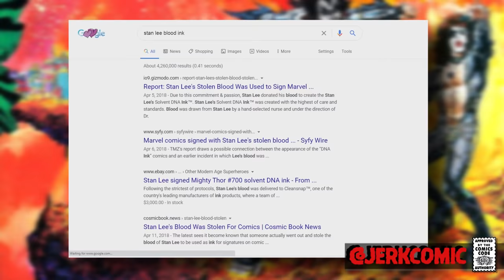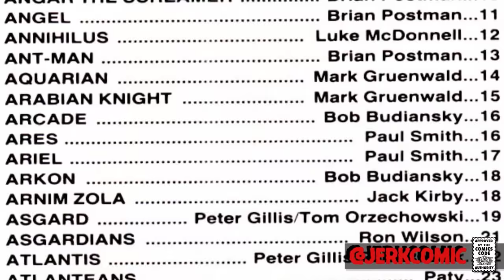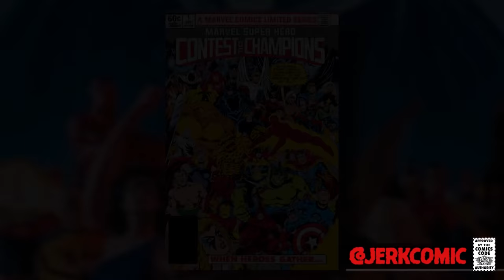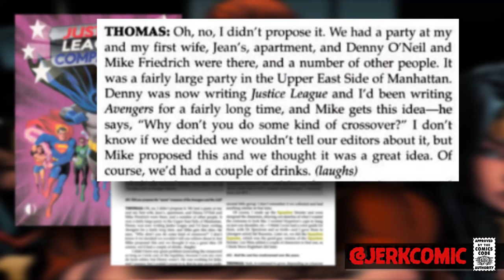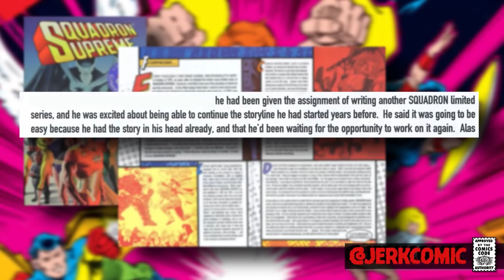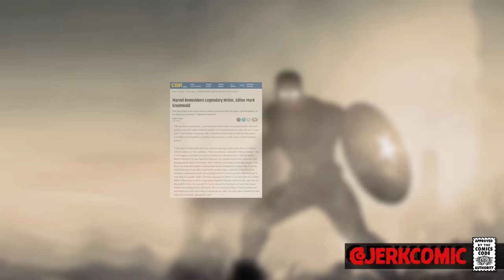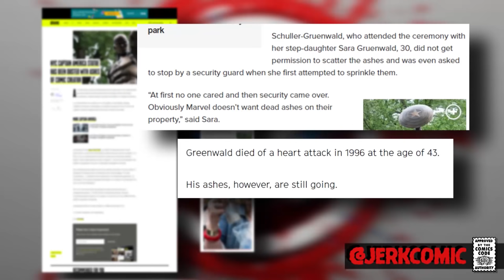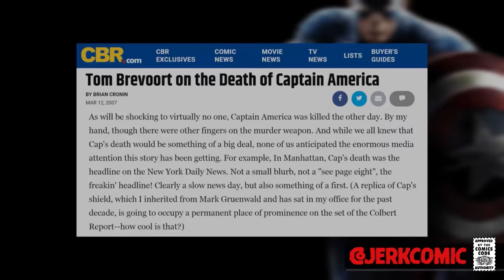The Comic Book Made From A Dead Body: Mark Gruenwald's Squadron Supreme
Or Pick up shirts and tons of other merch

Now with Chapter Markers!  Mark Gruenwald SHOULD be best remembered for his 10 year stint on Captain America, or his monstrous 60 issue run on Quasar.  Today, however when you say his name one things comes to mind - The Squadron Supreme.  The tale of Gruenwald's remains being included in the contents of a comic book, while not the first time it was done, has become legendary.  This is the full story of Mark Gruenwald's Squadron Supreme: Human Remains Edition!

Squadron Supreme TPB
Squadron Supreme Omnibus by Mark Gruenwald
Squadron Supreme Omnibus by Gruenwald DM Cover Variant

                                                           - CHAPTERS -
0:00 Intro
1:47 Mark Gruenwald and Marvel Comics
6:04 Gruenwald And Cap's Shield
8:00 Squadron Supremely Confusing
15:50 Squadron Supreme Human Remains Edition
17:37 Gruenwald's Last Will and Testament
22:29 Mo' Ashes Mo' Problems
25:19 With A Great Shield Comes Great Responsibility

                                         Sources and Further Reading:
Marvel Age 29
Amazing Wold of DC Comics 4
Amazing Heroes 146
Comics Interview 54
The Justice League Companion
Modern Masters: Walt Simonson